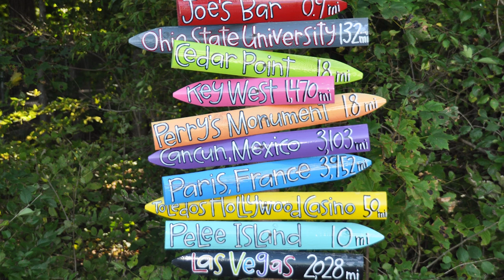Pools, floods, water back up, house insurance, House Talk II Part 4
Jim Roby, Tom Jones and Marko Vovk discuses, back-up, flood, house insurance, mold mitigation, IAQ, water intrusion, Sensitized people, tight homes, pools, water back-up, mold, and much more. The trio meeting is an annual event on the Island Put-N-Bay Lake Erie Ohio.  These videos are from fall 2014 conference.  Below are links to each video.

You can contact TOM JONES, Jim ROBY, and MARKO VOVK below;